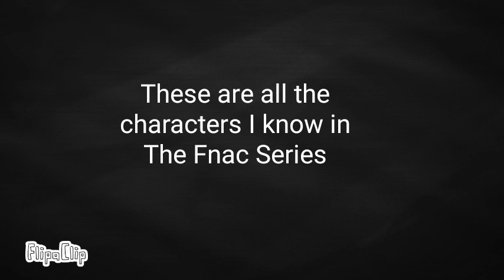"FnaC Character Roster" *Outdated* ~ Sh*tpost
I made a fnaf one so I made a fnac one too!